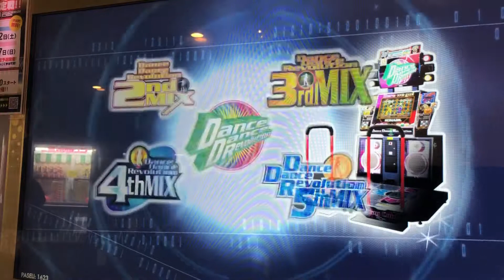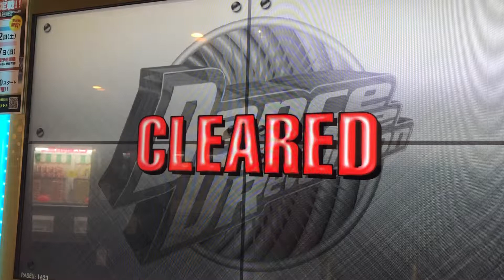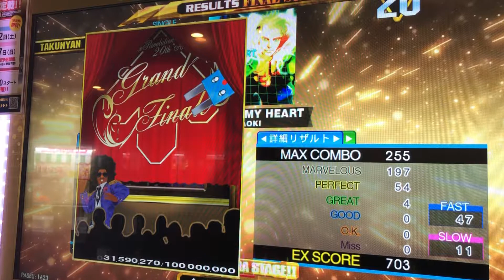【DDR A20（DDR SELECTION）】STILL IN MY HEART【DIFFICULT】